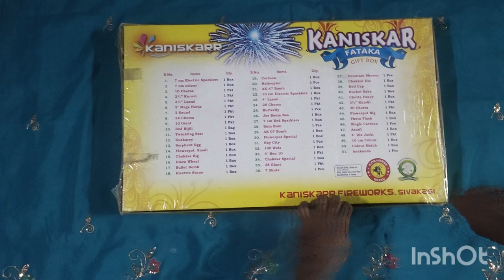sivakasi pattasu / 200 only / 51 variety / diwali 2023 offer @Osthimamey-cb3hz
sivakasi pattasu  / 200 only / 51     variety / diwali 2023 offer